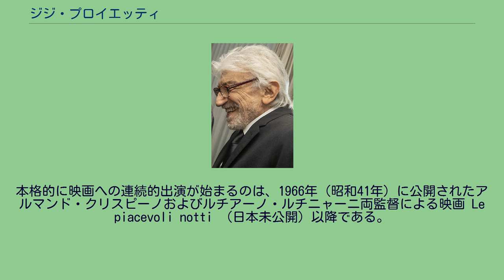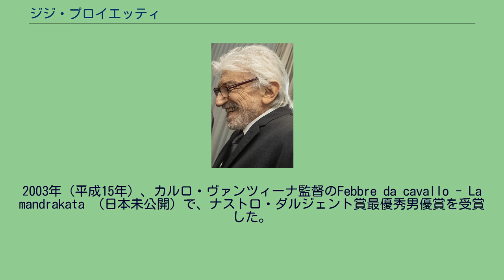ジジ・プロイエッティ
ジジ・プロイエッティ（Gigi Proietti, 1940年11月2日 - 2020年11月2日）は、イタリアの俳優、声優、映画監督、脚本家である。
本名ルイジ・プロイエッティ（Luigi Proietti）。
1940年（昭和15年）11月2日、イタリアの首都ローマに生まれる。
1955年（昭和30年）に公開されたヴィットリオ・ドゥーゼ監督の映画Il nostro campione （日本未公開）への出演が、もっとも古い出演記録である。
本格的に映画への連続的出演が始まるのは、1966年（昭和41年）に公開されたアルマンド・クリスピーノおよびルチアーノ・ルチニャーニ両監督による映画 Le piacevoli notti （日本未公開）以降である。
1970年（昭和45年）に製作・公開されたティント・ブラス監督の『うめき』に出演、脚本として初めてクレジットされた。
1990年代からは、テレビ映画で監督業に進出している。
声優としても知られ、『アラジン』のイタリア語吹替版では、ジーニーの声を演じている。
1997年（平成9年）には、マーティン・スコセッシ監督の『カジノ』のイタリア語吹替版でのロバート・デ・ニーロへの吹替で、ナストロ・ダルジェント賞最優秀吹替男優賞を受賞している。
2003年（平成15年）、カルロ・ヴァンツィーナ監督のFebbre da cavallo - La mandrakata （日本未公開）で、ナストロ・ダルジェント賞最優秀男優賞を受賞した。
イタリア民主党支持者である。
特筆以外はすべて出演である。